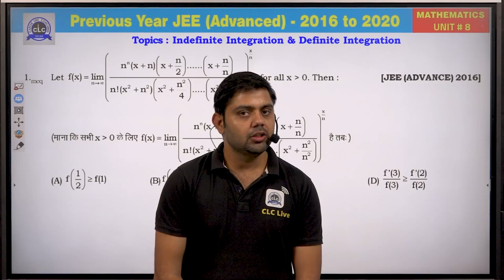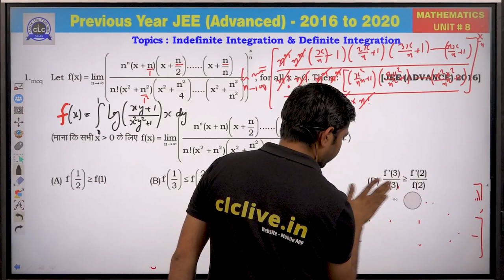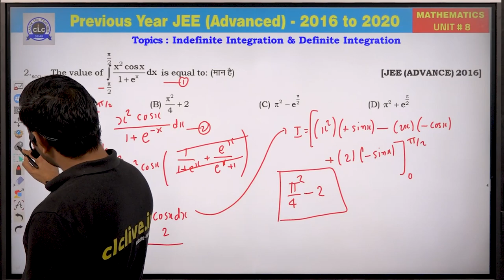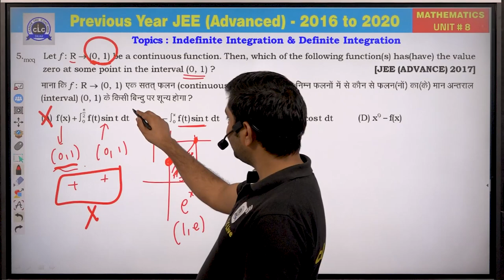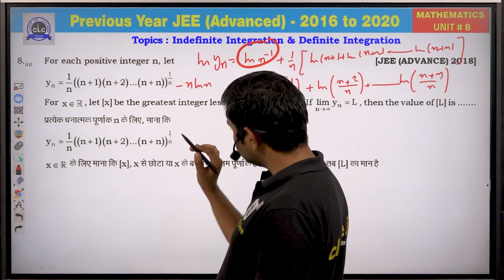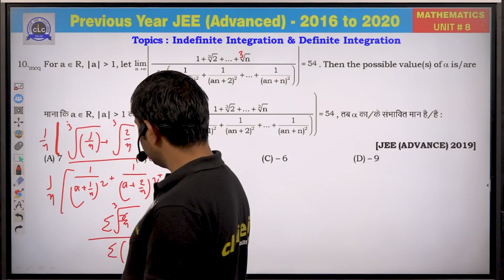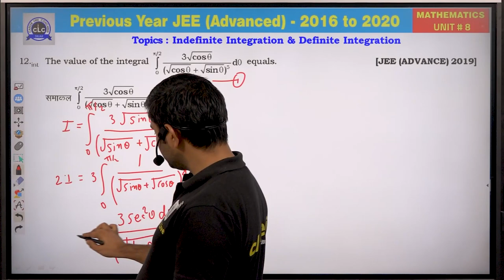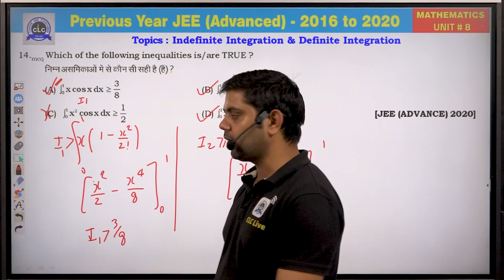Unit - 8 ( Maths ) || JEE Advanced || GuruNEETi cum Previous Year Papers || CLC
Unit - 8 ||INDEFINITE INTEGRATION & DEFINITE INTEGRATION (MATHS)